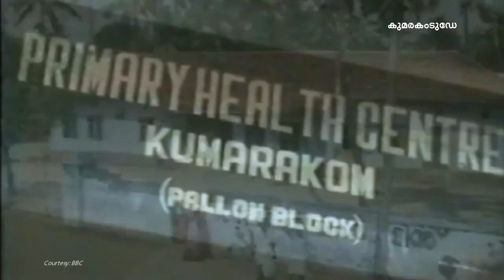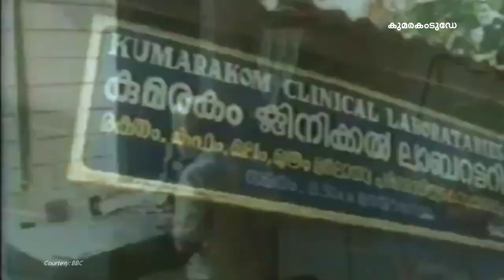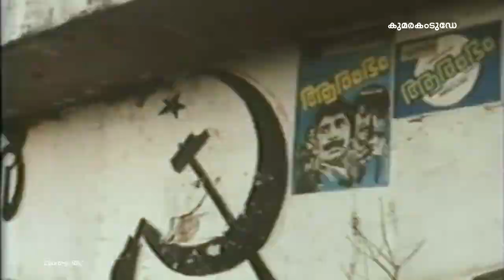80' കളിലെ കുമരകം കാഴ്ച്ചകള്‍ | Kumarakom Village @ 80's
എൺപതുകളിലെ കുമരകം കാഴ്ച്ചകളുമായി ഒരു വീഡിയോ. ജീവിച്ചിരിക്കുന്നവരും മൺമറഞ്ഞവരും പിന്നെ നാൽപ്പത് വർഷങ്ങൾക്ക് മുൻപ് ഈ നാട് എങ്ങനെ എല്ലാം ഈ വീഡിയോയിലുണ്ട്...

കടപ്പാട്: BBC